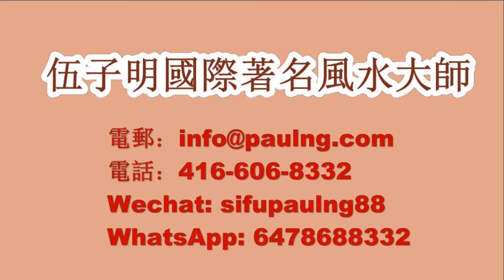2021, 辛丑金牛年, 生肖預測, 生於蛇年, 屬蛇的朋友, 要注意事項, 加拿大多倫多, 風水大師, 伍子明, 普通話/國語, 主持人于意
2021, 辛丑金牛年, 生肖預測, 生於蛇年, 屬蛇的朋友, 要注意事項, 加拿大多倫多, 風水大師, 伍子明, 普通話/國語, 主持人于意